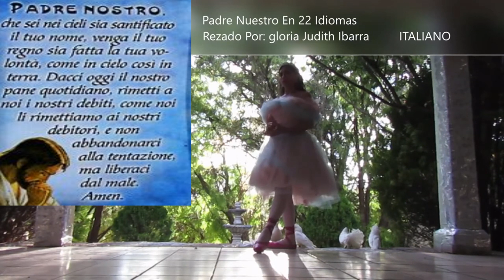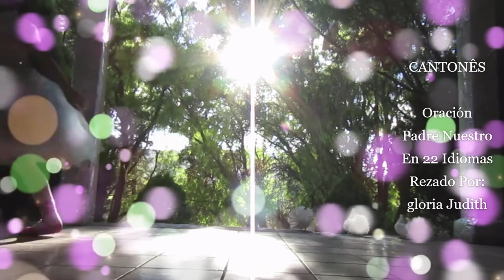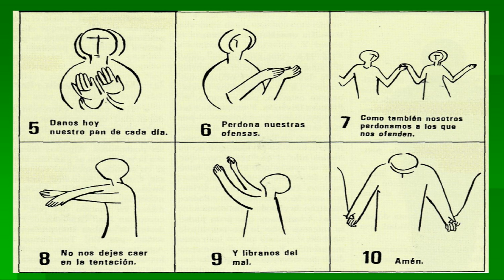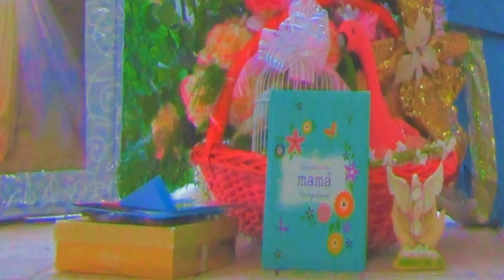El PADRE NUESTRO En~ ~ INGLÉS~ ~22 IDIOMAS・NUEVO・🕊️/OUR FATHER/℗Multilenguaje.gloria judith Ibarra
EL PADRES NUESTRO EN ~ ~ INGLÉS ~ ~Oración.‟OUR FATHER” WHO ART IN HEAVEN• INGLÉS 22: IDIOMAS• Mas*(MULTILINGÜE) (ESPAÑOL ) (FRANCÉS ) (INGLÉS ) (RUSO) (CHINO MANDARÍN ) (ITALIANO) (ARAMAIC ) (CROATA ) (HÚNGARO ) (PORTUGUÉS) (AMHÁRICO ) (GRIEGO ) (FILIPINO ) (GUARANÍ ) (ALEMÁN ) (JAPONÊS ) (SUAJILÍ ) (ÁRABE ) (CANTONÊS ) (HEBREO ) (THAÍ ) (LATÍN ) (MULTISUB ) (GLORIA JUDITH )*(performin 22:00).ÚH*FULLHDHQ(c)* 🏳️🇺🇸 *LETRA: Our Father, Who Art In Heaven, Hallowed be Thy Name, Thy Will be done, On earth as it is In Heaven.
Give US this day Our trespasses. as wey forgive those Who trespasses. as we forgive those Who trespasses against Us, and lead Us not into temptation, but deliver US from evil. Amén.

• NUEVA • SERIE・Padre Nuestro En‟22”Idiomas[⭐]Rezado Por: gloria Judith Ibarra・
   🏳️ •🏳️•  🙏💒🕊🕊(videoclip)🕊🕊(Oficial)
El ‟Padre Nuestro” es la oración!  Por excelencia de los hijos de Dios**EL ‟PADRE NUESTRO” EN 22 DIFERENTES IDIOMAS‟MULTISUB”🕊❤‟The Five Love Languages”❤.🕊‟DEL PÅDRE NUESTRO”{‟DIVINA  PROVIDENCIA”}°~{🕊}~°{‟AL ESPÍRITU SÅNTO”}♪•{PADRE NUESTRO}♪•(CANTADO Y RECITANDO )♪•☆(SUNG & RECITED)♡ ♪🛐*•NUEVO VÍDEO MI•‟ORACIÓN ”•DE‟HOY”∼‟LIVE”(performin 22.•)*(Languages) ・🎓・VÍDEO•Familia・¥ou㊦ube・ ℗2023 •A• Audio En Español.( y 22más )•✔iOS~Full©?・NUEVO・🔴[•EN DIRECTO AHORA •]🔴( gloria judith•♪• )•NETFLIX•▴2023▴ESTRENO・Tik Tok•
00:00 Gloria Judith Ibarra. El Padre Nuestro En 22 Idiomas
00:22 En El Nombre Del Padre Del Hijo y Del Espíritu Santo Amen.
00:34 El Padre Nuestro En (ESPAÑOL)•🇲🇽•🏳️
01:16 El Padre Nuestro En (FRANCÉS)•🇨🇵• 🏳️
01:54 El Padre Nuestro En (INGLÉS)•🇺🇸• 🏳️
02:41 El Padre Nuestro En (RUSO)•🇷🇺• 🏳️•🇺🇦•🏳️🕊️
03:33 El Padre Nuestro En (CHINO MANDARÍN)•🇨🇳•🇹🇼•🇰🇵•🇰🇷•🇲🇳• 🏳️
04:10 El Padre Nuestro En (ITALIANO)•🇮🇪•🏳️
04:50 El Padre Nuestro En (ARAMAIC)•🇮🇶•🇾🇪•🇸🇾•🏳️
05:38 El Padre Nuestro En (PORTUGUÉS)•🇵🇹•🏳️
06:30 El Padre Nuestro En (HÚNGARO)•🇭🇺•🏳️
07:23 El Padre Nuestro En (CROATA)•🇭🇷•🏳️
07:58 El Padre Nuestro En (GRIEGO)•🇬🇷•🏳️
08:43 El Padre Nuestro En (AMHARICO)•🇪🇹•🏳️
09:32 El Padre Nuestro En (FILIPINO)•🇵🇭•🏳️
10:36 El Padre Nuestro En (GUARANÍ)•🇵🇾•🏳️
11:39 El Padre Nuestro En (ALEMÁN)•🇩🇪•🏳️
12:26 El Padre Nuestro En (JAPONÉS)•🇯🇵•🇨🇳•🇲🇳•🇰🇵•🇰🇷•🇹🇼•🏳️
13:19 El Padre Nuestro En (SUAJILÍ)•🇹🇿•🇺🇬•🇰🇪•🏳️
13:55 El Padre Nuestro En (ÁRABE)•🇦🇪•🇸🇦•🇲🇦•🇰🇼•🇯🇴•🇸🇾•🇪🇬•🏳️
14:37 El Padre Nuestro En (CANTONÉS)•🇭🇰•🏳️
15:21 El Padre Nuestro En (HEBREO)•🇮🇱•🏳️
16:07 El Padre Nuestro En (THAÍ)•🇹🇭•🏳️
17:10 El Padre Nuestro En (LATÍN)•🏳️•🇦🇷🇪🇨🇧🇴🇨🇱🇨🇴🇨🇷🇧🇷🇵🇾🇵🇪🇲🇽🇳🇮🇸🇻🇵🇦🇵🇷🇺🇾🇬🇹🇩🇴🇨🇺•🏳️•
17:58 Canción (EL ESPÍRITU DE DIOS ESTA EN ESTE LUGAR)•🇻🇦•
18:50 Canción (PADRE NUESTRO)
20:35 Canción (DIOS ESTA AQUÍ)
21:48 Canción (DIOS COMO TE AMO)
25:38 Congratulación 🥇🏆🎓 - PADRE NUESTRO EN 22 IDIOMAS) ORACIÓNElPadreNuestroEn22Idiomasgloriajudith ELPADRENUESTROEn22Idiomasgloriajudith ElPadreNuestroEnESPAÑOL ElPadreNuestroEnFRANCÉS ElPadreNuestroEnINGLÉS ElPadreNuestroEnRUSO ElPadreNuestroEnCHINOMANDARÍN ElPadreNuestroEnITALIANO EnVivo tiktok ElPadreNuestroEnARAMAIC ElPadreNuestroEnARAMEO ElPadreNuestroEnCROATA ElPadreNuestroEnHÚNGARO ElPadreNuestroEnPORTUGUÉS ElPadreNuestroEnAMHÁRICO ElPadreNuestroEnGRIEGO ElPadreNuestroEnFILIPINO ElPadreNuestroEnGUARANÍ ElPadreNuestroEnALEMÁN ElPadreNuestroEnJAPONÉS ElPadreNuestroEnSUAJILÍ gloriajudithyluisaugusto ElPadreNuestroEnHEBREO ElPadreNuestroEnTHAÍ ElPadreNuestroEnLATÍN Padre Oración Dios Cristiana Católica ElEspírituDeDios Canción diosestaaqui paternoster amanamin Tagalo DoblajeExclusivo ElSantoRosario LaOraciónPerfecta Original Completo Traducido Musica Gramática Pater miatyánk BabaYetu TheLordsPrayer ojczenasz PaterJemón OreRu painosso letra vaterunser wedding oremosjuntos ucrânia Avinu ourfather Abwûn NotrePére padrenostro hailmary biblia lovenotes iglesia español france ingles ruso chinomandarin italiano aramaico croata Húngaro português amharic Griego Guaraní Alemán Japonés Suajilí Árabe Cantonés Hebreo Thaí Latín performing LinguaGloriosi angel22 SUBTITULOS MULTISUB rusa francesa china shyno shinee shine Italiana Española Alemana Hub youtubecreators Help Hero languages •HD/OLED.iOS・4K/1080p•] •Lingua Gloriosi •🏆•🥇•🏅•①•[•24 HORAS•]•⏱• HORA SANTA•🔔•🔥•EN LENGUAS•👅•🕊@TheGloriaJudithYLuisAugusto 🕊✔•Minute•🌎🌏🌍•🏳•∤•📿•💙🌊💙•[•100%•]•(LANGUAGES)•🙏😇🔔📿💒•GLORA JUDITH Y LUIS AUGUSTO•🍷🍞⌛🕯📚⏳🎼🗝✝🆕▶📔•2️⃣2️⃣•🕊💌🏳 •♫♡☆•(MULTILANGUAGE) (APH)(HD 4K.) (MIS MULTI) (GRAMÁTICA)(MULTILENGUAJE) (EXCLUSIVO) (SUBTITULOS) (LETRA) •wiki/gloriajudith/Idiomas-mas-hablados-en-el-mundo•ÚLTIMA HORA•wikipedia•Google•Lenguas,Lingüística y Traducción•youtube/VLOG/los-22-idiomas-mas-divertidos-del-mundo•youtube.videos•Porta•[•Cursos gratis de Idiomas•]•[•22+]•(Caracteres+Fonetica+Español+Francés+Ingles´Ruso+ChinoMandarín+Italiano+Aramaic+Croata+Húngaro+Portugués+Amhárico+Griego+Filipino+Guaraní+Alemán+Japonés+Suajilí+Árabe+Cantonés+Hebreo+Thaí+Latín•